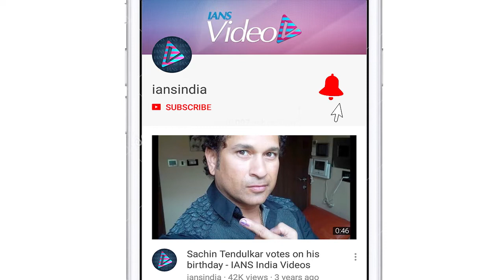Poonam Pandey booked for lockdown violation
Model Poonam Pandey, along with a friend, was booked for lockdown violation by the Marine Drive police, and later released.